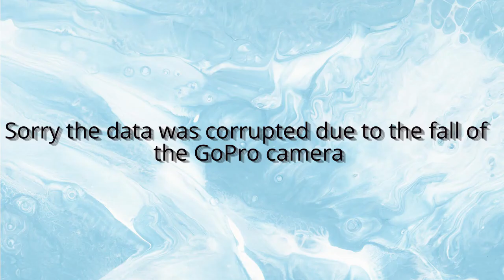UnExplored Malikarjuna Temple In Telangana In Summer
Malikarjuna Temple is a Hindu temple dedicated to the deities Shiva and Parvati, located at Kamareddy in the Indian state of Telangana,
It is significant to the Hindu sects of both Shaivism and Shaktism as this temple is referred to as centre of the Hindu Goddess.[1] Shiva is worshiped as Mallikarjuna, and is represented by the lingam. His consort Parvati is depicted as